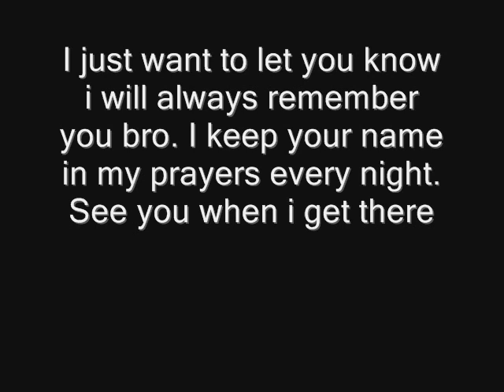Tray Plus- Why You Had To Go Ft. Detee (R.I.P Squid)